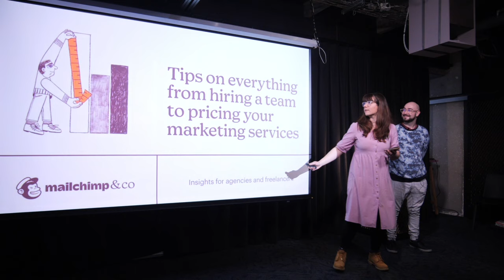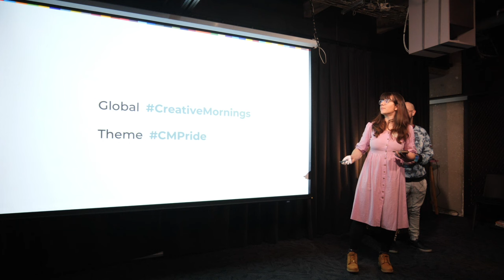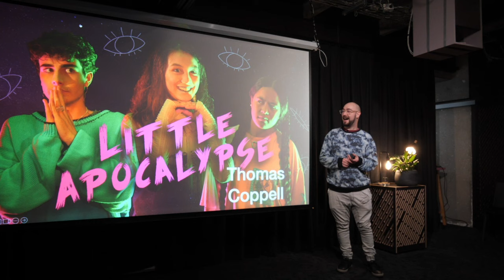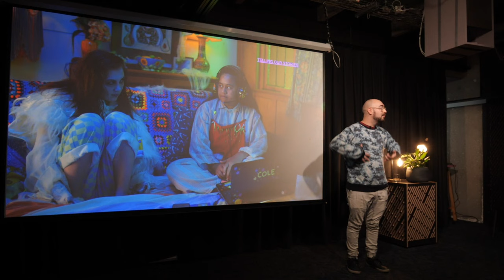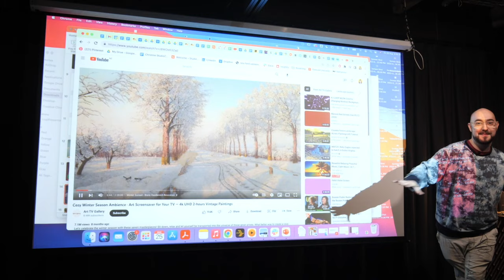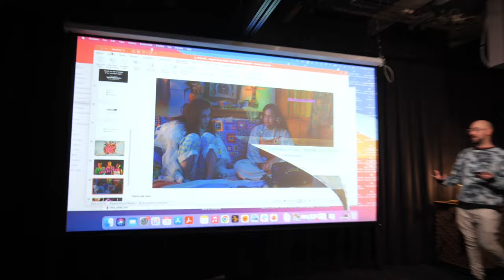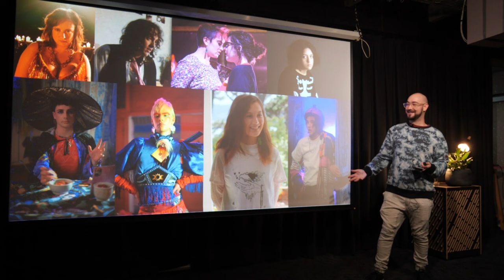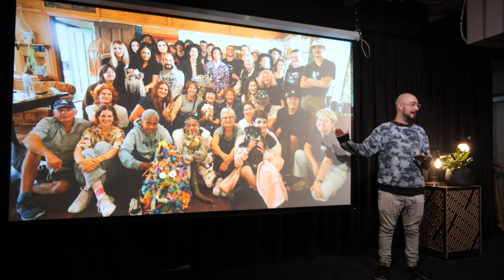Thomas Coppell: Pride : TV and Film Producer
Thomas Coppell at CreativeMornings Wellington, Aug 25, 2023. Free events like this one are hosted every month in dozens of cities. Discover hundreds of talks from the world's creative community